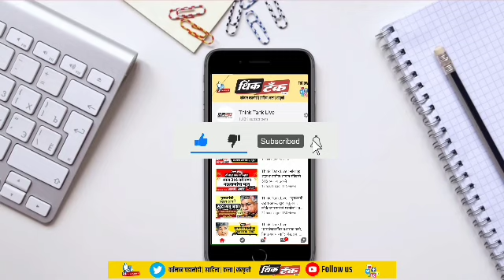Think Tank Live : "अयोध्येत बुद्धविहार साकारण्यासाठी आंबेडकरी नेत्यांनो एक व्हा" : आनंद शिंदे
■ अयोध्येत बुद्धविहार साकारण्यासाठी आंबेडकरी नेत्यांनो एक व्हा"
■ सुप्रसिद्ध गायक आनंद शिंदे यांचे आवाहन
■ अयोध्येतील प्राचिन अवशेष सम्राट अशोक काळातीलच

Think Tank Live
 अयोध्येत राम मंदिराच्या उभारणीसाठी जमिनीचे सपाटीकरण करताना आढळून आलेल्या प्राचीन मूर्ती व अवशेषांवरून ही बुद्धभूमी असल्याचे स्पष्ट होते.  जमीन सपाटीकरणात जे प्राचीन अवशेष सापडले ते सम्राट अशोकाच्या शासन काळातील आहेत, असे सांगत महाराष्ट्रातील सर्व आंबेडकरी नेत्यांनी पक्ष, संघटना बाजूला ठेवून अयोध्येत बुद्धविहार साकारण्यासाठी एकत्र येण्याचे आवाहन महाराष्ट्रातील सुप्रसिद्ध गायक आनंद शिंदे यांनी केले आहे. आनंद शिंदे यांनी खास 'थिंक टँक लाईव्ह'शी बोलताना हे आवाहन केले आहे.

*• थिंक टँक लाईव्ह हे यु-ट्यूब चॅनेल नक्की सबस्क्राईब करा आणि नोटिफिकेशन बेल आयकॉनवर प्रेस करा.*